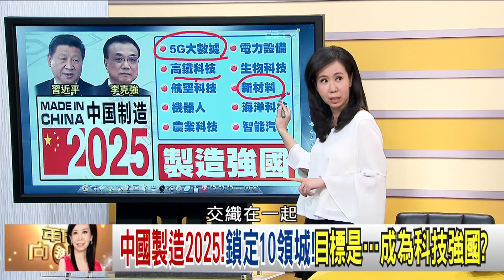精華片段》丁樹範：2008年全球金融泡沫瓦解以後…【年代向錢看】